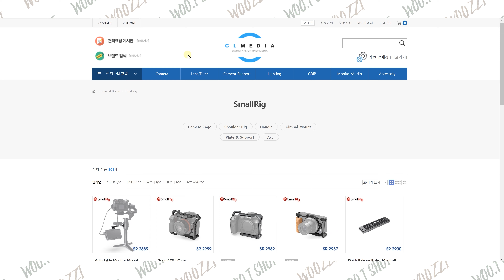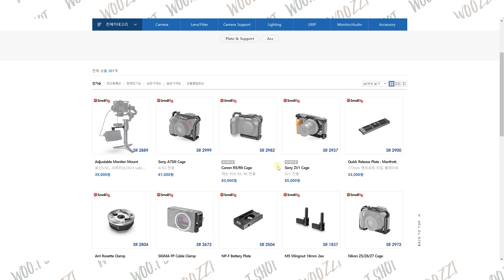종류가 다양하지만 꼭 필요한 부분에만 투자할 수 있는 영상러들의 필수 악세사리 3종 추천 (feat. SmallRig)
본 영상은 씨엘미디어부터 SamllRig 3종 키트를 제공 받아서 제작된 영상입니다.

* 여러분 4분 12초쯤 이 부분 얇은 나사가 하나 있다고해요.
삼각형 스트랩 홀더 벗겨내고, 스트랩 홀더 달려있는 구멍에다가 얇은 나사 (달려있던지, 같이 동봉되어 있던지)로 고정시킬 수 있다고 합니다! 제가 실수한 부분인 것 같아요 감사합니다! 결론은 고정이 잘 된다!

영상에서는 약 두달 사용이라고 했지만 거의 4달이 넘어가네요! 오랫동안 잘 사용하고 있고 현재도 잘 사용하고 있는 악세사리 SmallRig 악세사리입니다.
이번에 S5에도 제대로 세팅을 해볼 예정입니다.
영상 하시는 분들이라면 알고 계시면 앞으로 도움을 많이 받으실 수 있습니다!

0:00 : 서론
01:05 : 영상기기의 스몰리그는
02:47 : 스몰리그 케이지
04:25 : 스몰리그 탑핸들
05:09 : 스몰리그 HDMI 클램프
06:33 : 추천할 수 있는가

☞SNS Platform

영상에는 조선일보체, 상상토끼, 에스코어드림, 배민체, 노토산스체, cafe24체, G마켓체, 봄바람체, Hey August체, 제주체, 교보체, 넥슨체, 상상토끼체가 포함되어 있습니다.